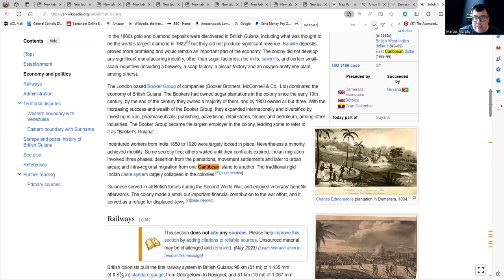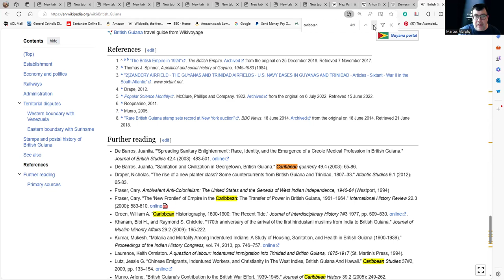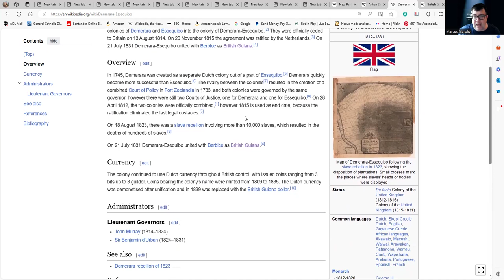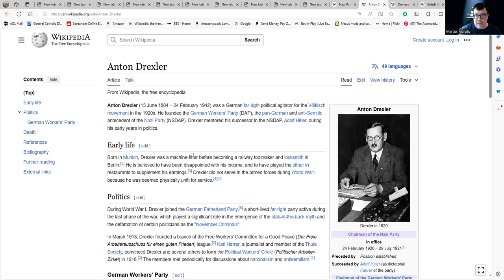A Loughton Historian on Mastermind. Let's See How He Does.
Today we test an esteemed British historian's knowledge on Mastermind. Let's see how he does. With a bit of luck, he'll score highly enough to become a government minister.